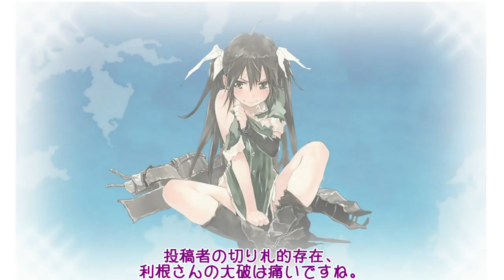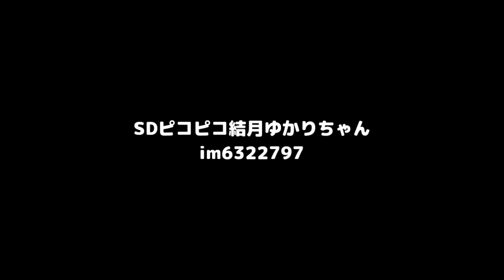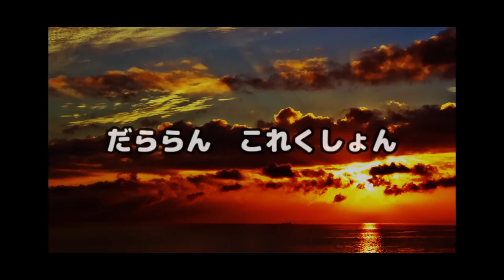【ゆっくり＆ボイロ実況】だららんこれくしょん28【艦これ】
ゲーム　ブラウザ版「艦隊これくしょん」
内容　2017春イベント「出撃！北東方面第五艦隊E2・E3・E4出撃報告書」編
担当　ゆっくりれいむ、結月ゆかり
ニコニコ動画投稿日時　2017/06/03